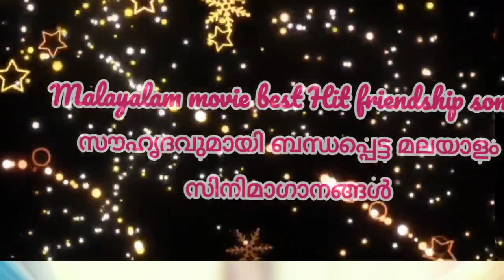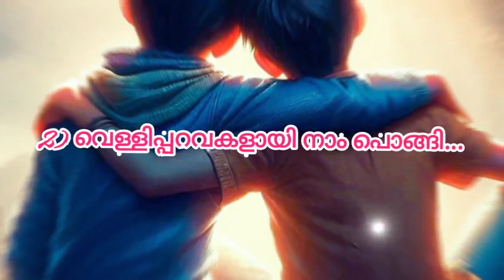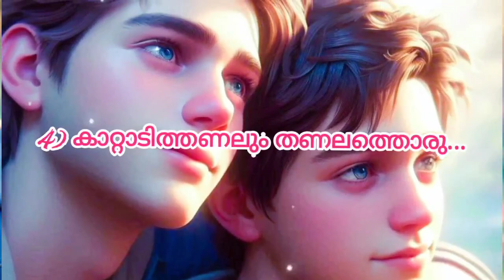Friendship songs Malayalam | 5 Best Hit Friendship songs Malayalam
ഈ വീഡിയോയിൽ കൊടുത്തിരിക്കുന്ന ഗാനങ്ങളുടെ മുഴുവൻ വിവരങ്ങളും താഴെ നൽകിയിരിക്കുന്നു.

1) ഗാനം: സൗഹൃദമിതെന്നുമൊരു...
    സംഗീതം : ഗോപി സുന്ദർ
    ഗാനരചന: ബി.കെ. ഹരിനാരായണൻ
    ഗായകർ: മിഥുൻ ജയരാജ്, സിത്താര കൃഷ്ണകുമാർ
    ചിത്രം: കാമുകി

2) ഗാനം: വെള്ളിപറവകളായി...
    സംഗീതം : അൽഫോൺസ്
    ഗാനരചന: റഫീക്ക് അഹമ്മദ്
    പാടിയത്: കാർത്തിക്
    ചിത്രം: സിനിമ കമ്പനി

3) ഗാനം: ചെറുചില്ലയിൽ പകല..
    സംഗീതം : ദീപക് ദേവ്
    ഗാന രചന: റഫീക്ക് അഹമ്മദ്
    ഗായകർ: ദീപക് ദേവ്, വിദ്യാസാഗർ
     ചിത്രം: 101 വെഡ്ഡിംഗ്‌സ്

4) ഗാനം: കാറ്റാടിത്തണലും..
     സംഗീതം : അലക്സ് പോൾ
     ഗാനരചന: വയലാർ ശരത്ചന്ദ്രവർമ്മ
    ഗായകർ: വിധു പ്രതാപ്, കോറസ്
     ചിത്രം: ക്ലാസ്മേറ്റ്സ്

5) ഗാനം: ദൂരെയോ...
    സംഗീതം : സച്ചിൻ വാര്യർ
   ഗാനരചന: വിനീത് ശ്രീനിവാസൻ
   ഗായകർ: സുചിത് സുരേശൻ, സച്ചിൻ വാര്യർ, അശ്വിൻ ഗോപകുമാർ, വിശാഖ് നായർ
    ചിത്രം: ആനന്ദം

അടുത്ത വീഡിയോയിൽ ഇതിലും മനോഹരമായ സൗഹൃദവുമായി ബദ്ധപ്പെട്ട പാട്ടുകളുമായി വരാം

ഇതിനോടപ്പം തന്നെ ഫ്രൺഷിപ്പ് ഗാനങ്ങളുടെ രണ്ടാമത്തെ വീഡിയോയുടെ ലിങ്കും കൊടുക്കുന്നു. കാണാത്തവർ തീർച്ചയായും കാണുക.